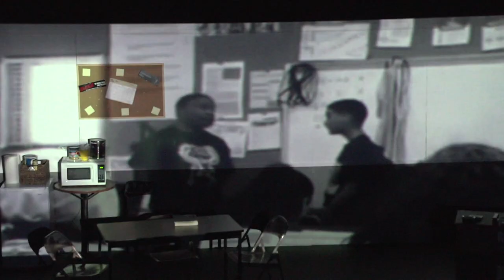PIPELINE Show Trailer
PIPELINE

By Dominique Morisseau
Directed by Greg Williams, Jr.

Contains adult language, content and themes. Recommended for ages 16 and up.
“PIPELINE SHOWCASES AN AMERICAN PLAYWRIGHT IN FULL BLAZE!”—Huffington Post

Nya, an inner-city public high school teacher, is committed to her students but desperate to give her only son Omari opportunities they’ll never have. When a controversial incident at his upstate private school threatens to get him expelled, Nya must confront his rage and her own choices as a parent. But will she be able to reach him before a world beyond her control pulls him away?

With profound compassion and lyricism, PIPELINE brings an urgent conversation powerfully to the fore. Don’t miss this deeply moving story of a mother’s fight to give her son a future —without turning her back on the community that made him who he is.

PERFORMANCES
Thursday, September 5 at 7:30 p.m.
Friday, September 6 at 7:30 p.m.
Saturday, September 7 at 7:30 p.m.
Sunday, September 8 at 3:00 p.m.